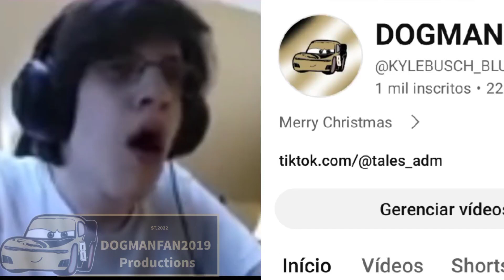THANK YOU AND EVERYONE FOR 1000 SUBSCRIBERS